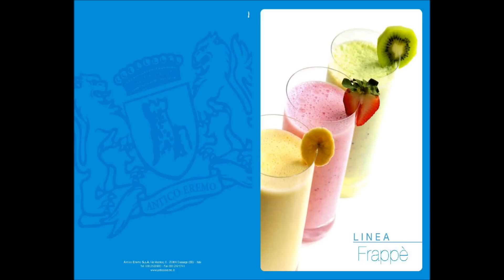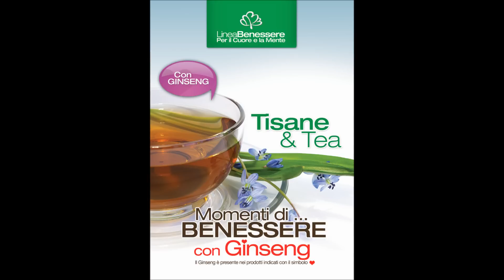spot catalogo generale.wmv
Catalogo generale